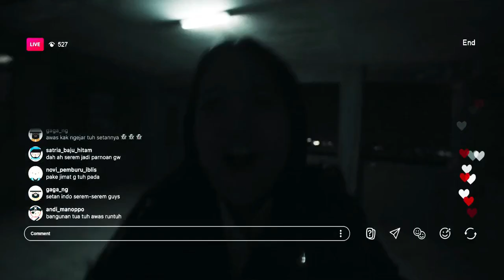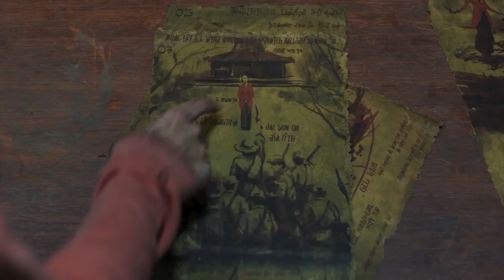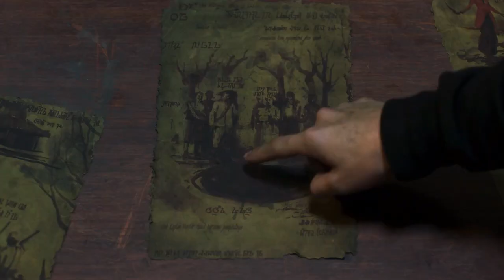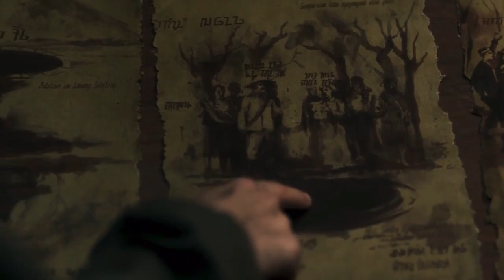Teror Hantu Berkebaya Merah | Alur Cerita Film Horor Indonesia | Dreadout - 2019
Menceritakan tentang sekolompok anak remaja SMA. Yang mendapatkan terror menyeramkan dari hantu perampuan berbaju berkebaya merah.
Lalu bagimana kelanjutannya? MARI KITA BAHAS!!

STAY SAFE AND WEAR MASK